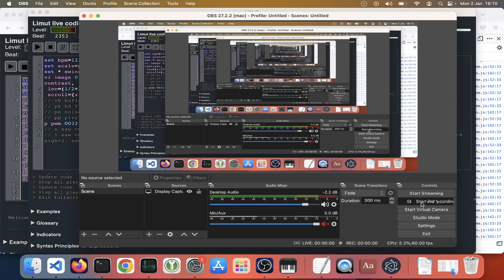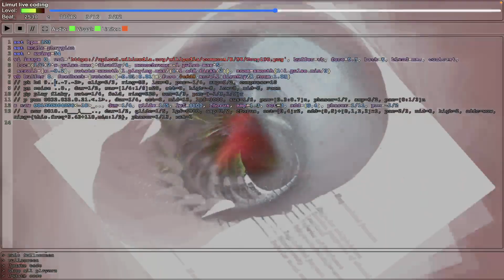Skullthump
Industrial dark techno.